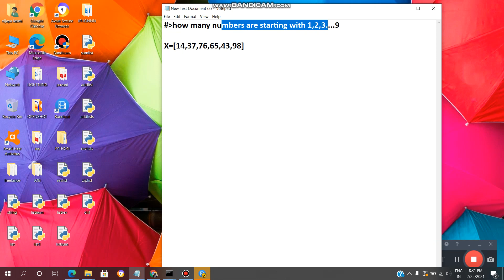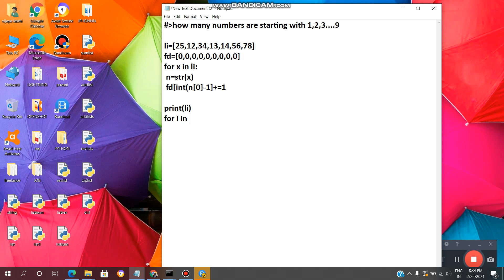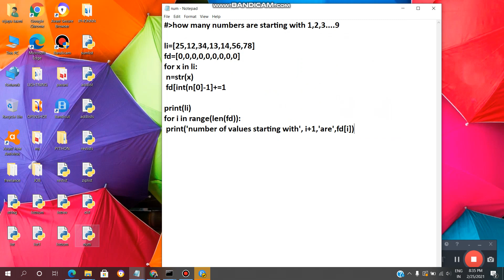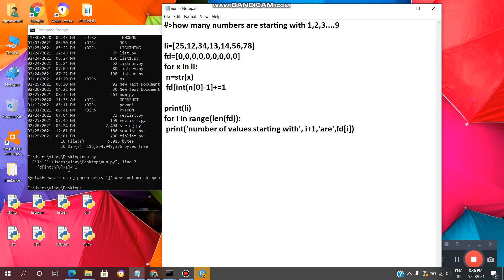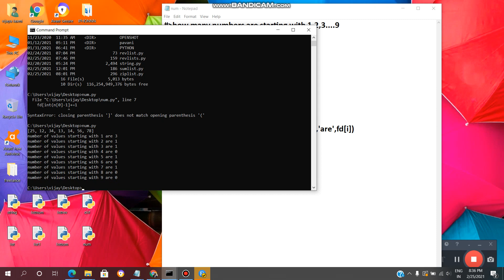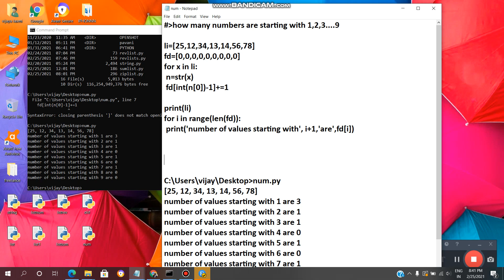PYTHON:Program to find how many numbers are starting with 1,2,3....9/VL INFOTECH